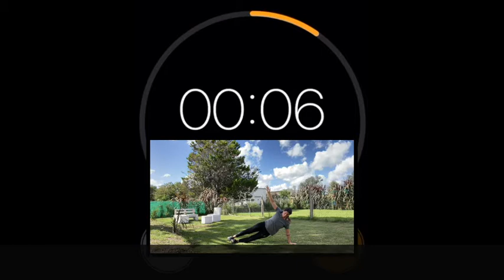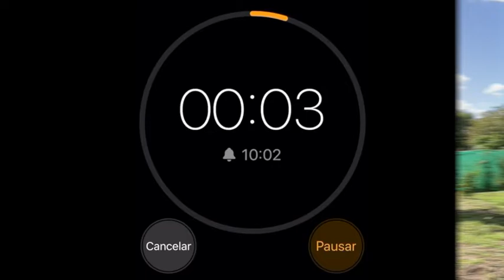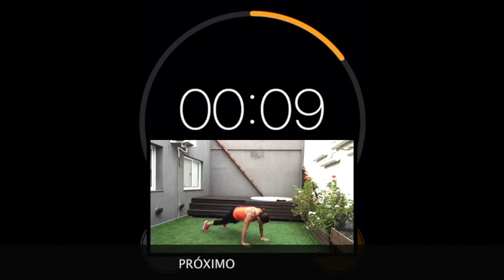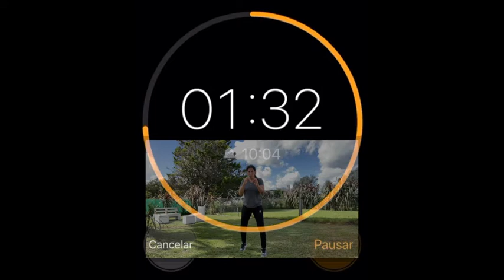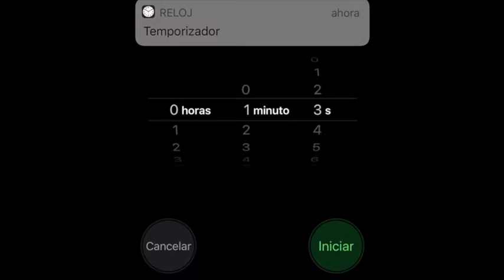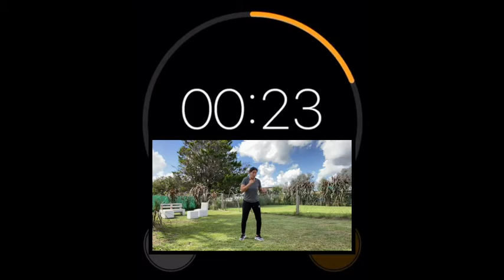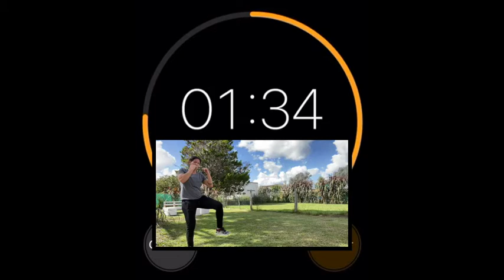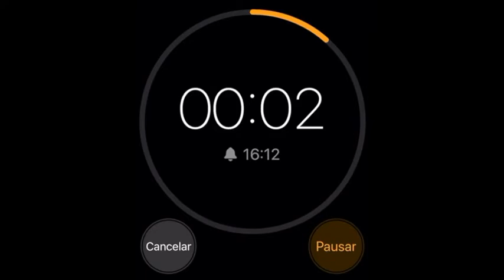COMO DEFENDERME DE golpe al cuerpo? Krav maga class #86 DEFENSAS INTERIORES Defensas de golpes bajos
Aqui veremos las defensas adecuadas para un ataque hacia el cuerpo, hacia el abdomen o partes blandas, que hacemos cuando el atacante viene desde diagonal, quizas no estamos con las manos en alto. Las reacciones mas efectivas y naturales que podemos tener, estan aqui en la clase de krav maga de academia Krukower